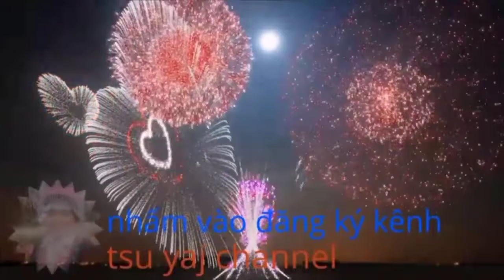tsu yaj yias tsab kwv txiaj. tawm tshiab 27/12/2021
nyob zoo cov phooj ywg kuv yog ❤️Tsu thiabYaj ❤️nyob yên bái mù căng chải kuv txoj Kev yog yuav hu nkatxawbuj kwv txiaj rau peb sawv danqaws tau noog cov txawm ua tsi tau zookuv lo zawv daws lam saib lam noog yog tsi haum siab no lo thov pab hai nplia rau kuv .
🌹yog leej twg xav kom kuv hu no los hu tuaj rau kuv tus xov tooj🌹
🖐️ yog hu tsi tau tuaj no los hu tuaj hauv Facebook kuv txaig tos tau👌
https:pab// txawb nqa kuv thiab os cov phooj ywg kuv yog ❤️Tsu Yaj ❤️nyob yên bái mù căng chải kuv txoj Kev yog yuav hu nkauj kwv txiaj rau peb sawv daws tau noog txawm ua tsi tau zoo lo zawv daws lam saib lam noog yog tsi haum siab no lo thov pab hai nplia rau kuv .
txawb nqa kuv ob tus nas ej no thiab nawbnyob zoo cov phooj ywg kuv yog Tsu thiabYaj ❤️nyob yên bái mù căng chải kuv txoj Kev yog yuav hu nkatxawbuj kwv txiaj rau peb sawv danqaws tau noog cov txawm ua tsi tau zookuv lo zawv daws lam saib lam noog yog tsi haum siab no lo thov pab hai nplia rau kuv .
https:pab// zoo cov phooj ywg kuv yog Tsu thiabYaj ❤️nyob yên bái mù căng chải kuv txoj Kev yog yuav hu nkatxawbuj kwv txiaj rau peb sawv danqaws tau noog cov txawm ua tsi tau zookuv lo zawv daws lam saib lam noog yog tsi haum siab no lo thov pab hai nplia rau kuv .